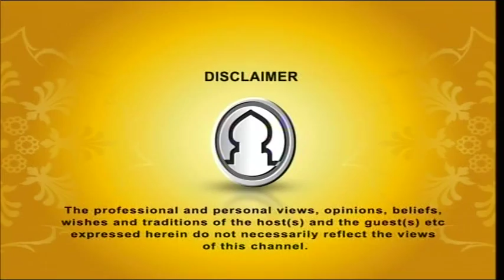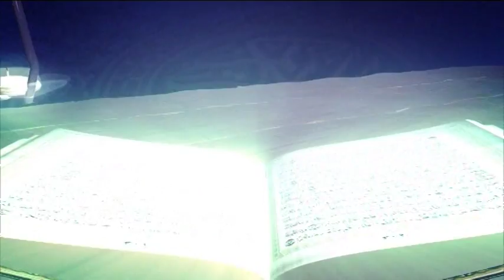Tafsirul Quran From East London Mosque EP 31 Part 1 By Shaykh Abdul Kayum